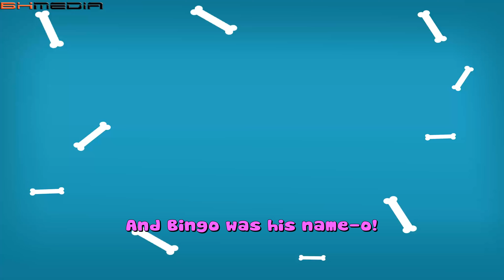Rain Rain Go Away Lyrics and More Nursery Rhymes For Kids